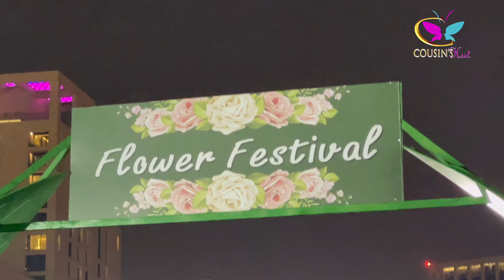Qatar Flower Festival 2021|Weekend Outing|Flower Show|Souq Waqif Doha|Qatar-Vlog#Cousins Hut